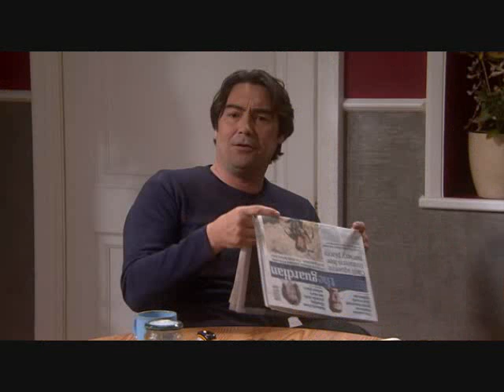Nat Parker New Year 2010_0001.wmv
Nat Parker New Year 2010 by awesomen2005